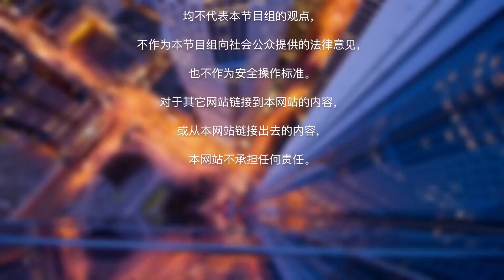墨西哥难民能不能来到美国？20181126《一周龙珠汇》第20期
洛杉矶华人资讯网 【一周龙珠汇 】特邀刘龙珠 作为时事观察员，汇集一周内大家关注的时政、社会、国际大事件。为您热辣盘点一周热门话题，不一样的视角，独特的点评，给您带来全新的体验。
本周主要看点：
1.基因编辑 是科学还是犯罪？
2.取消十年签证对华人的影响
3.刘强东会脱罪吗？
4.墨西哥难民 能不能来到美国？